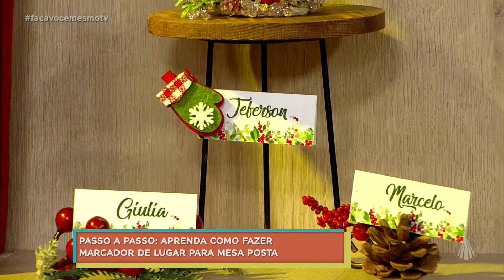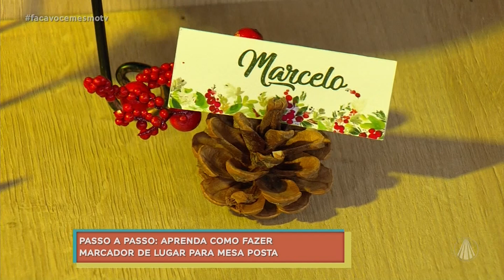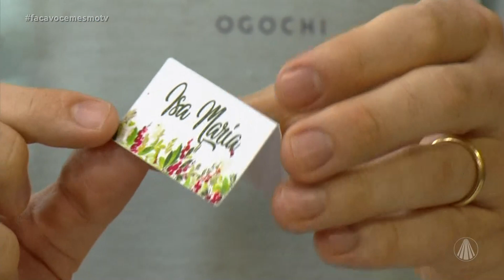Veja como fazer marcadores de lugar para decorar a mesa posta do Natal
A empresária Ana Carla Risso, mostra um passo a passo prático para você deixar sua mesa posta ainda mais bonita para o Natal, confira essa dica de marcador de lugar!

TV APARECIDA
É bom estar onde a Mãe está!